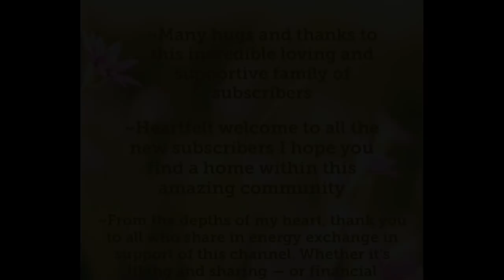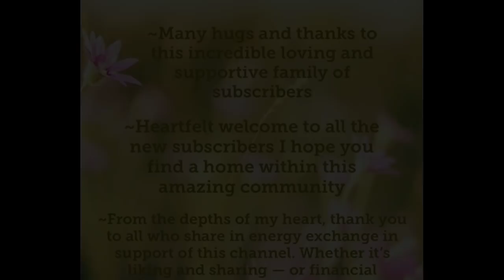Mitch McConnell -The Energies This Week - Tarot/Kipper Reading by Debbie -Freebird Spirit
Reminder's
Sunday’s Livestream on this Channel with Karen Elizabeth  @ 11:11 Mountain time Q&A Tarot/Lenormand Readings.

Tuesday’s Livestream on Karen Elizabeth’s Channel @5:30 Mountain Time Healing and Q&A Tarot/Lenormand Readings

Thursday Morning Gothangelic channel @9:00am Mountain Time Tarot/Lenormand/Oracle readings

Scott Alan -

Lola Gothangelik-

Karen Elizabeth Sage Healers-

UCfujbB43JNmZfTEPd7M_tpA

-Andrea from Lilac Lantern